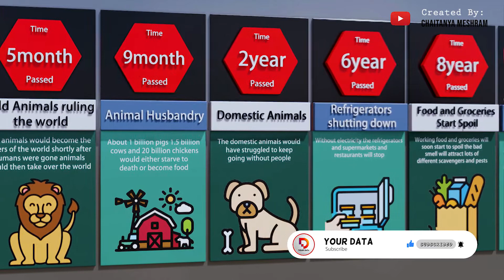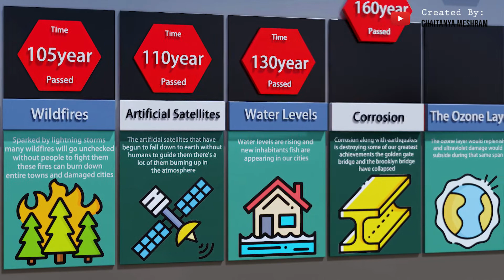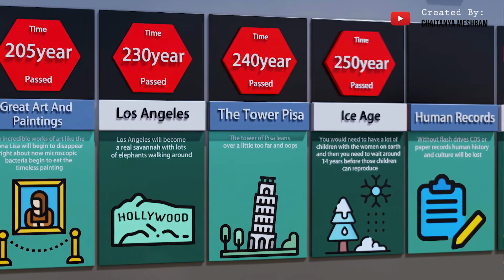What If Everyone Slept or Freeze For 1000 Year And Then Woke Up | Probability Comparison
Can humans hibernate? Many animals do that, but unfortunately, it doesn’t work with us humans. But what if we could hibernate? So imagine that everyone in the world has decided to skip the next 10 centuries. The entire population of Earth goes down to specially built underground bunkers, and everyone settles into their comfortable beds. The last person awake sets the alarm clock for 1,000 years in the future and closes their eyes.

Rise and shine! You’ve been asleep for 1,000 years! And the view outside is not how you remembered it. Rising temperatures, rising sea levels, declining air quality, more extreme weather, more animal extinctions, more diseases. These are just a few of the consequences we can expect if we continue to pollute the Earth.

And our time to act is quickly running out. So what can we do if we want to save our planet, and fast? Strangely enough, the best thing to do might be nothing. Not “sit back and watch the world burn” nothing. But everyone going to sleep and doing nothing for 1,000 years, while the world repairs itself from all the damage we’ve done.

We can pretty much guarantee that Earth will be better off. But can we guarantee that you’ll wake up? Sweet dreams.

There are almost 300 cryogenically frozen individuals in the United States, and 50 in Russia. And yet, no one has ever been revived from cryosleep. The hope is that the technology to wake people up from cryosleep will be available sometime in the near future.

Cryosleep, a process in which an astronaut is put into a state of suspended animation using a drug or a chamber or something very cold, is a common sci fi trope. It's one of the main plot points in 2001: A Space Odyssey. It's how the wormhole-traversing astronauts manage to not age in Interstellar.

Existing cryopreservation techniques can even preserve the fine structure of the brain. However, we can’t unfreeze a brain and make it work again – yet. But suppose we perfected the process, and made it possible to cryogenically preserve our world’s population of 8 billion people.

Where would we put everybody? The most practical setup would be to have cryosleep chambers in big facilities around the world. This would make it easier to respond to any technical difficulties that might arise, while also protecting people from the inevitable decay of our infrastructure.

The idea behind cryonics is that humans can be preserved at super low temperatures, and later be restored to full health. Support for cryonics is based on the fact that many living things, including human embryos, can be successfully cryopreserved and revived.